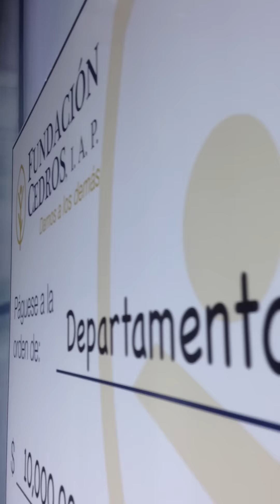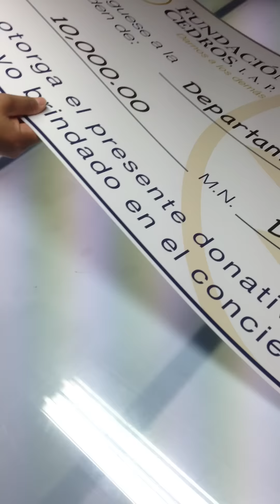Laminado gran formato en cama plana rollsroller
Laminado, Montaje, empalme, rotulos, laminado brillante, laminado mate, floor graphics, floorgraphics, montaje en foamboard, trovicel, trovisel, coroplast, pvc espumado, acrilico rollsroller rolls roller